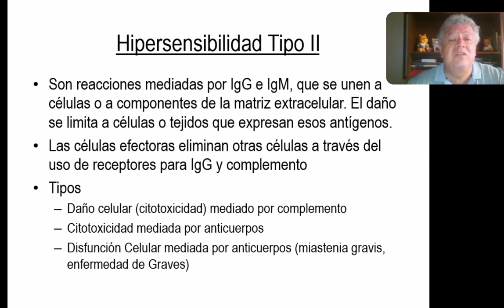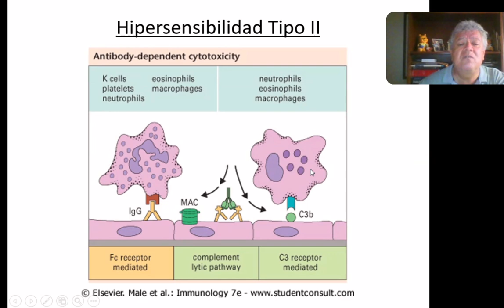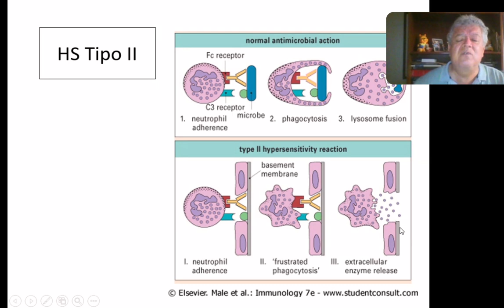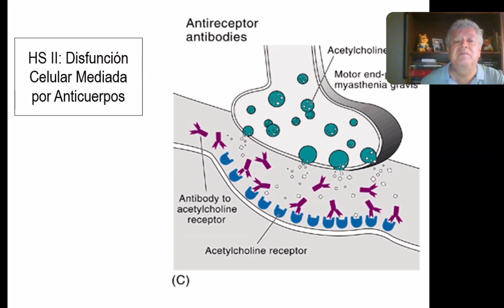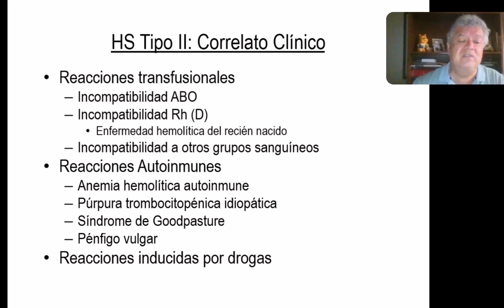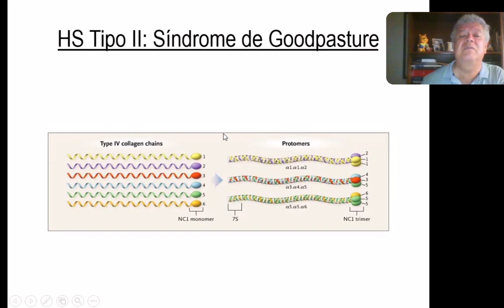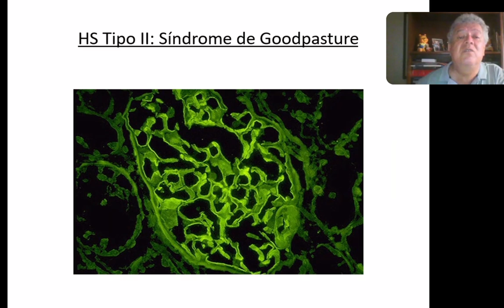Clase 9B - Rx de hipersensibilidad Tipo II